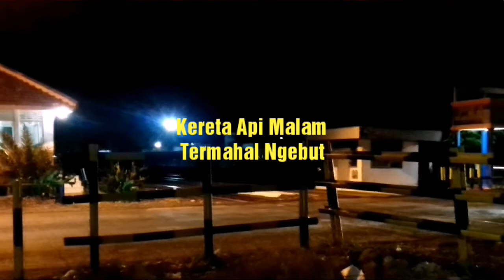Kereta Api Malam Termahal Ngebut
Hunting malam ini saya berada di PJL 81 Ngrombo melintas KA. Argobromo Anggrek Malam dari Surabaya ke Jakarta 24102018.